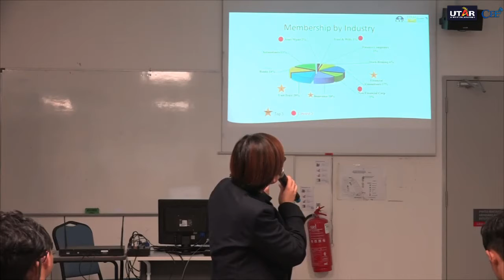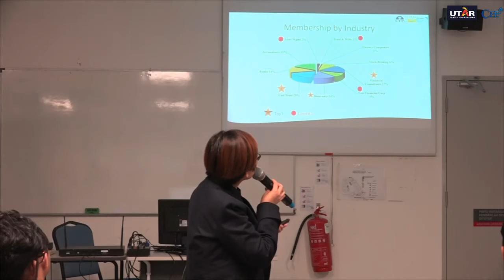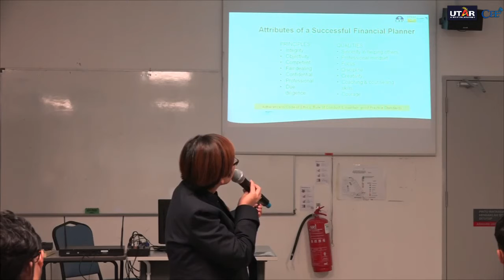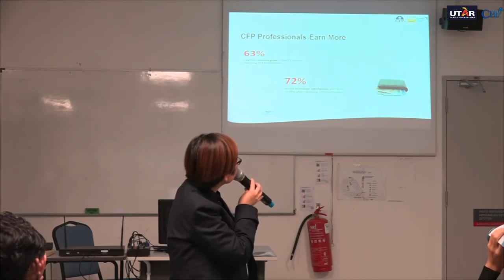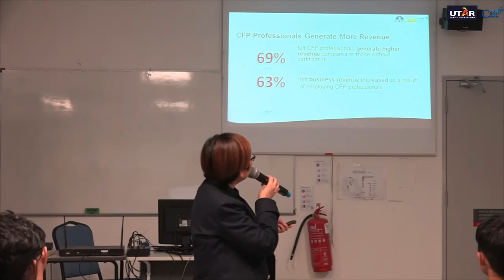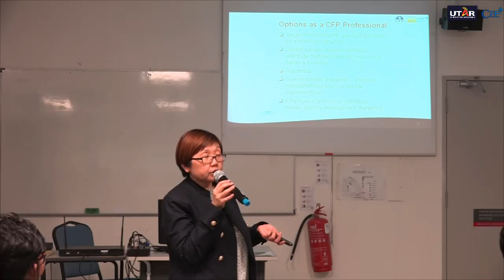Introduction to the CFP Credentials